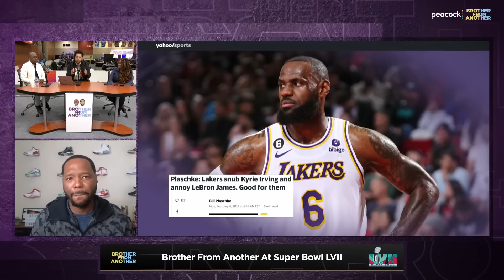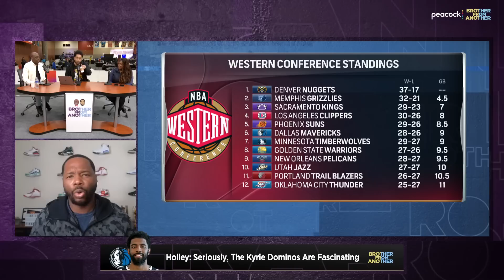Will the Brooklyn Nets look to move Kevin Durant after Kyrie Irving trade? | Brother From Another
Vincent Goodwill joins Brother From Another to discuss the next steps for the Brooklyn Nets after they traded Kyrie Irving to the Dallas Mavericks.